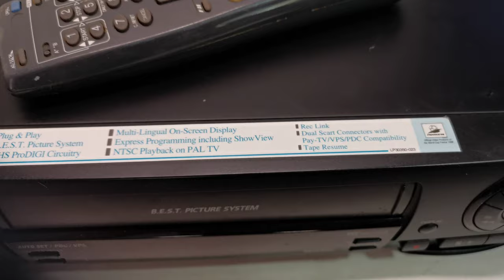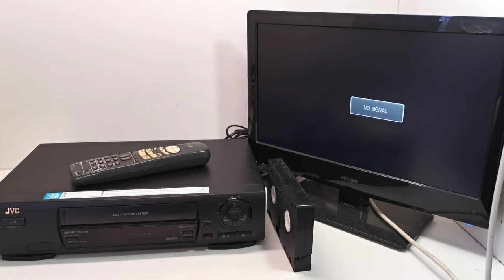JVC HR-J258 VHS VCR Video Player with Remote Control (Made in Germany)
Selling this JVC HR-J258 VHS VCR Video Player with Remote Control (Made in Germany). In good working condition. The photos you see of the items on our site are of the condition and actual unit available you will receive. You are welcome to inspect the item and please ask all questions before buying, it will be sold as is. Thank you.

Specifications
Model: HR-J258
Year: 1990's
Type: Single Video Cassette Player
Dual SCART Connectors
1 x Video & Audio Input (Back)
1 x Video & Audio Output (Back)
RF Input
RF Output
PAL/NTSC
Playback on PAL TV
Remote Control: Yes
Dimensions: 400W x 280D x 95H mm
Weight: 3 kg